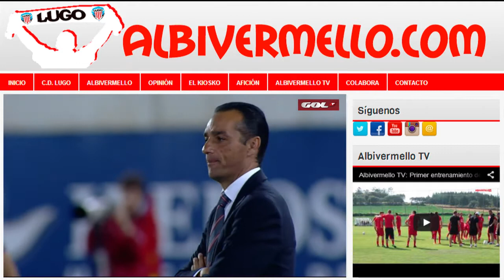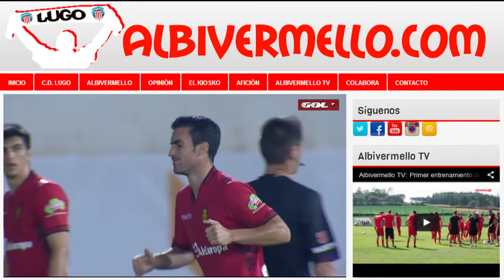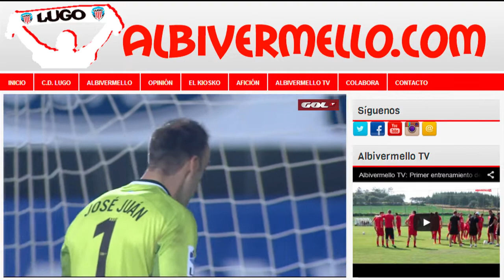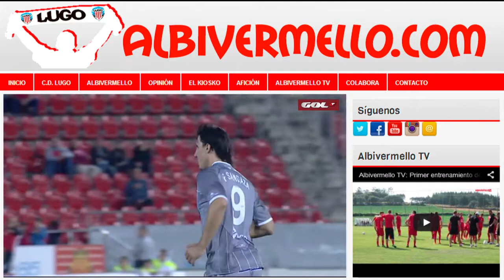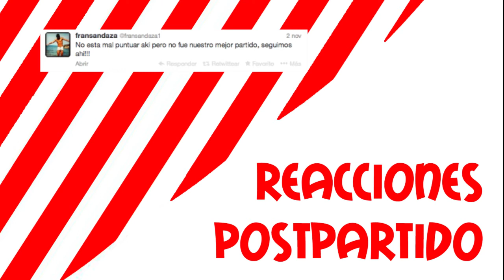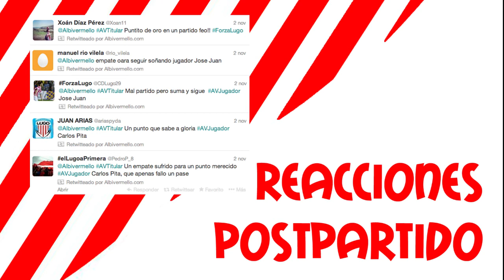Albivermello TV: Jornada 12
Undécimo programa de Albivermello TV correspondiente a la duodécima jornada de la Liga Adelante 2013/2014 entre el Real Mallorca y el Club Deportivo Lugo. El Lugo volvió de las islas con un punto que le permite seguir en la segunda posición de la tabla.